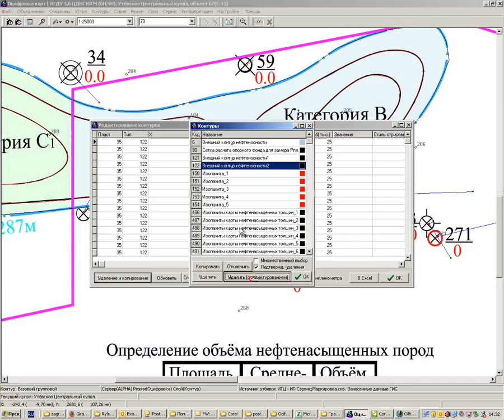Обучалка по профессии петрель